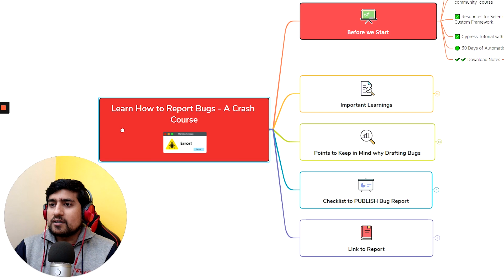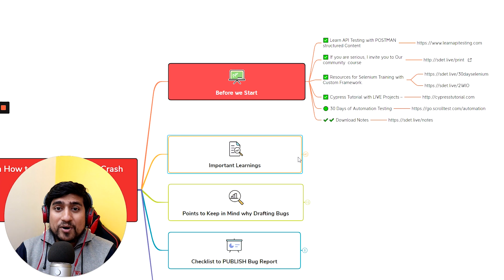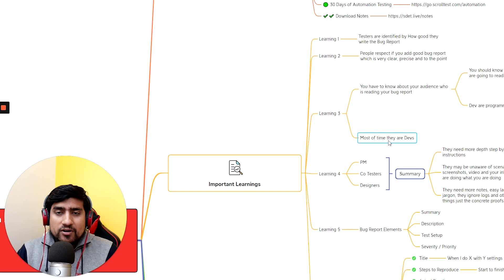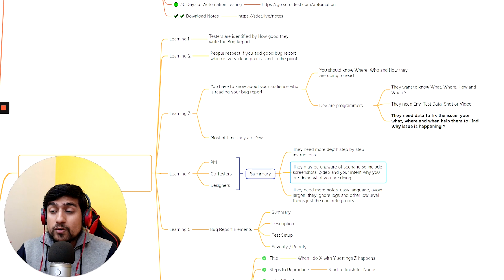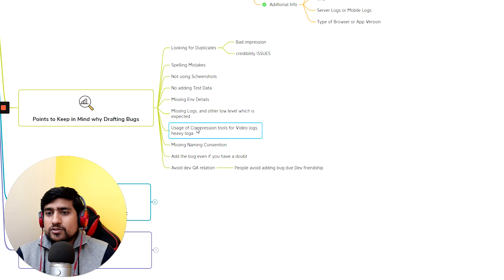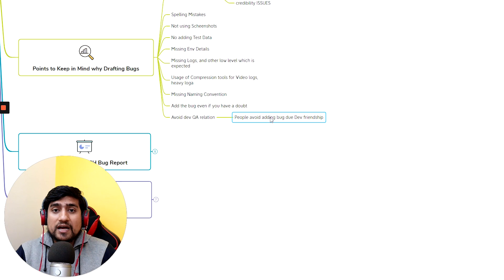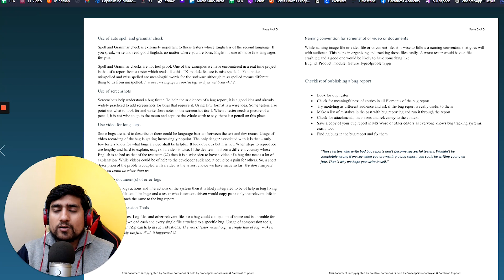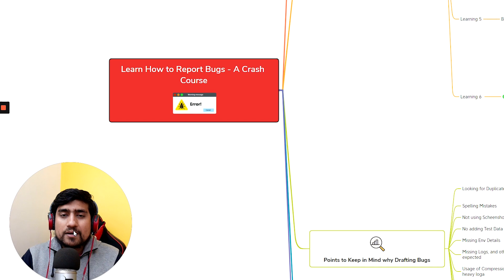Bug Report To Make Your Developers Happy | Bug Reporting As Software Tester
Bug Reporting As Software Tester: In this video, we are going to learn How to write an effective bug report. Bug reporting is an art. every QA should learn from it.

✅ How to Write Bug Report
 Title
  When I do X with Y settings Z happens
  Start to finish for Noobs
 Actual Result
 Expected Result
 Priority / Severity
  Proper Priority is Needed
 Screenshots / Video
  Add this and You are good to go
 Environment
 Additional Info
  Reporter Name
  URL
  Server Logs or Mobile Logs
  Type of Browser or App Version

✅ If you are serious, I invite you to Our community course

🔥🔥 IMPORTANT LINKs 🔥🔥